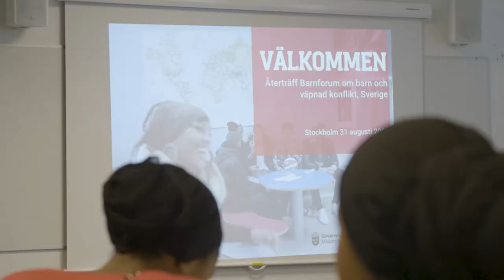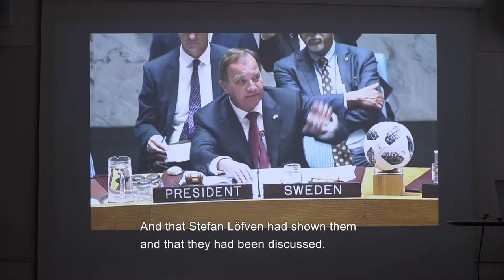Child Forum - follow-up at Fryshuset 31 August 2018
On August 31, a follow-up forum was held at Fryshuset with more than 40 children from around Sweden (that had participated in the Child Forum held in March this year). The follow-up was conducted by Sweden's Ambassador for Children and Armed Conflict, Gufran Al-Nadaf, who conveyed the Swedish Foreign Minister Margot Wallström’s greetings to the children.

The purpose of the follow-up forum was to give the children and young leaders a feedback on what had happened since they left their recommendations on children and armed conflict to the Foreign Minister, March 22, 2018 under the Children's Forum. Another purpose was to listen to what the children liked about the children's consultations and the Children's Forum. The children were clear: "We got to work with something that was bigger than ourselves.”.